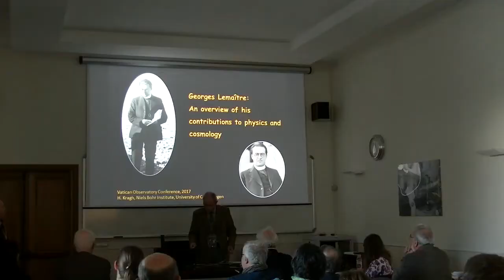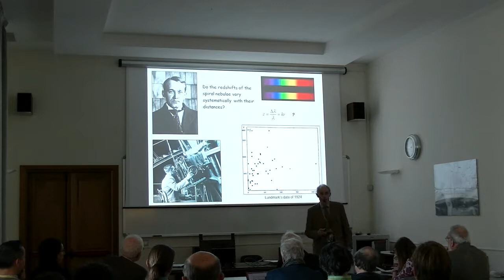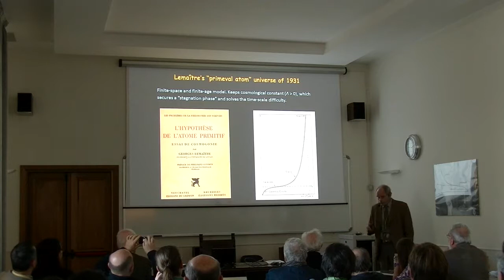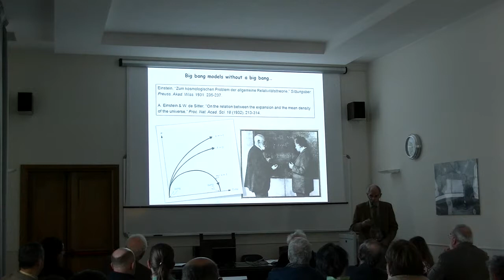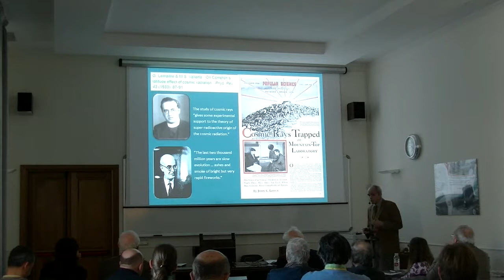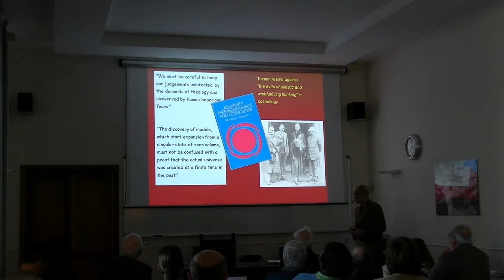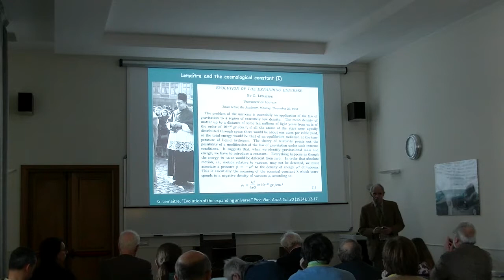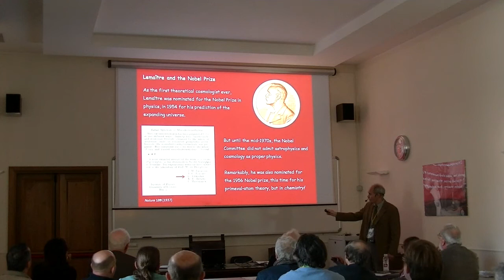Helge KRAGH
Lemaitre Workshop May 9-12 at the Vatican Observatory with the support of INAF and INFN